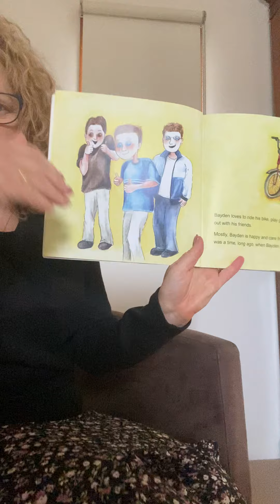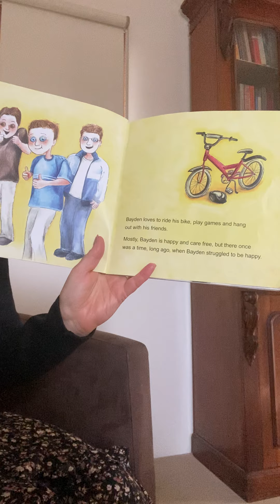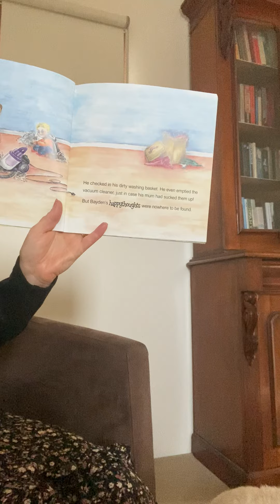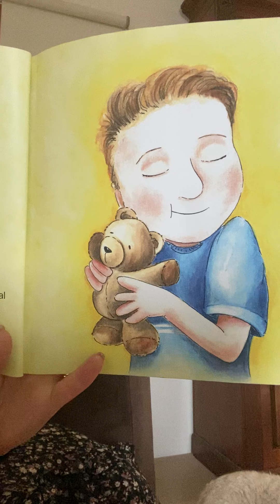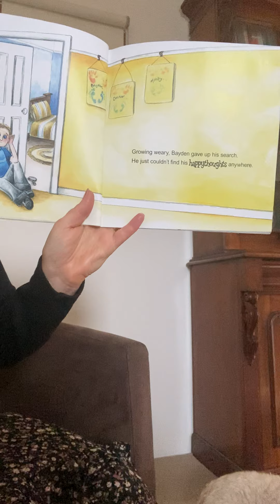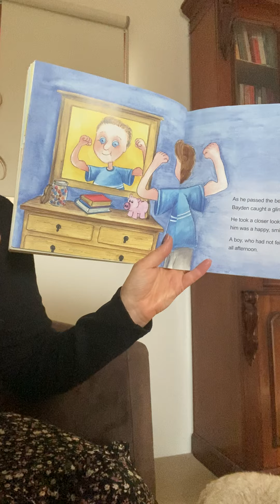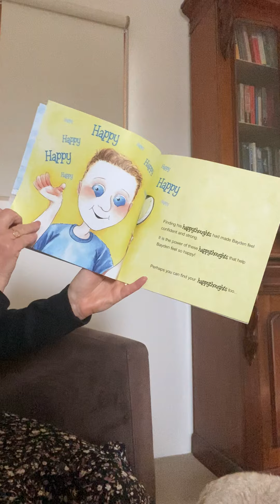Play with Penny, Happy thoughts are everywhere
Penny looks inside her magic box and finds some interesting glasses. Penny reads the book, "Happy thoughts are everywhere..." by Nicky Johnston. A great book that shows us that we are in control of our own feelings.